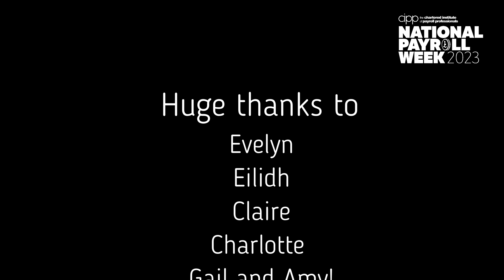National Payroll Week 2023 - Hello to the CT Payroll Team!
In this video, to celebrate National Payroll Week 2023, we welcome the members of the CT: Payroll team who talk about their roles and why they love to work in payroll.

or our other channels (below) to get to know more about our team members and the wonderful world of payroll.